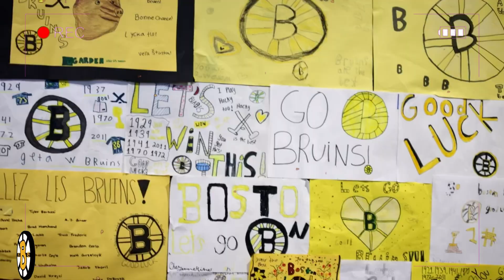URGENT NEWS! IT TOOK EVERYONE BY SURPRISE! PLAYER RESURFACES AFTER BRUINS CONTRACT FALLOUT!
Get ready, Bruins fans, for an exclusive update on the unexpected return of Mitchell Miller after his controversial contract termination by the Boston Bruins. Dive into the rollercoaster journey that led Miller to resurface in the hockey arena, as we uncover the inside story behind his Slovakia-bound comeback. From contract fallout to an unforeseen resurgence, this video delves deep into the twists and turns of Miller's hockey fate. Go Bruins! 🐻🏒